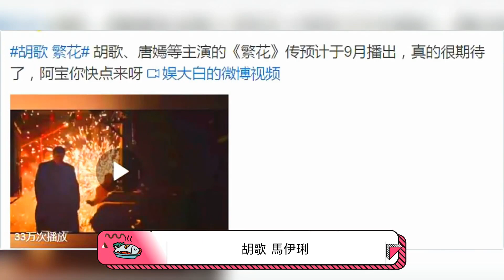胡歌、馬伊琍、唐嫣、辛芷蕾聯袂出演王家衛執導的《繁花》，一男三女的情感糾葛，改革開放初期的上海商人群像，這部劇值得一看嗎？